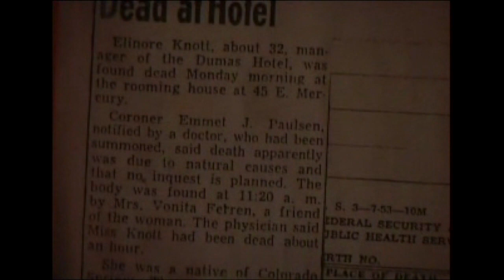The Ghosts of the Dumas Brothel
The past won't die in a gloomy house of ill repute in Butte, MT.